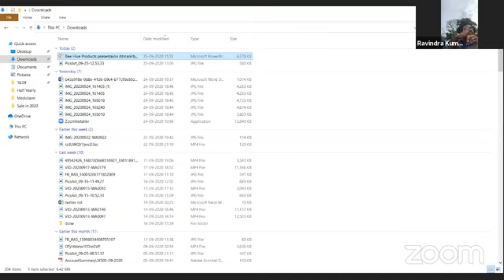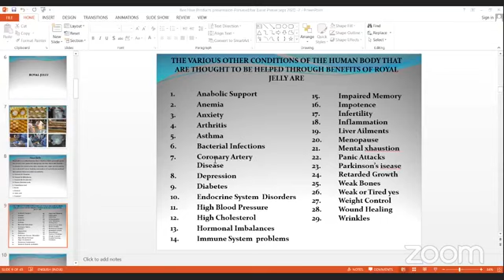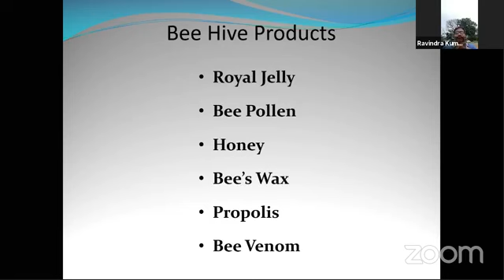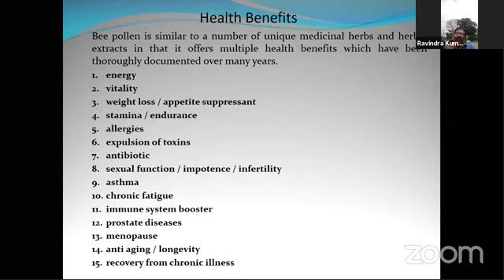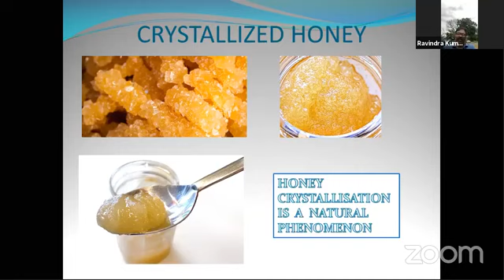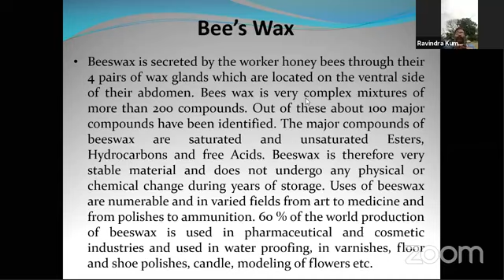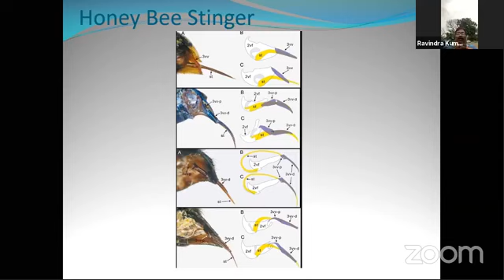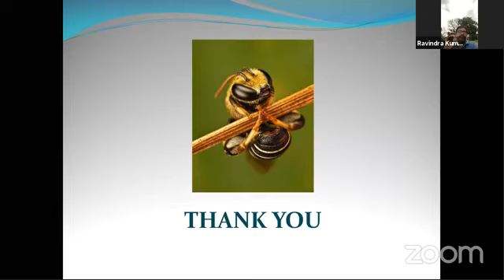"Atmanirbhar Bharat Prerak" Training on Bee Keeping(Part 2)